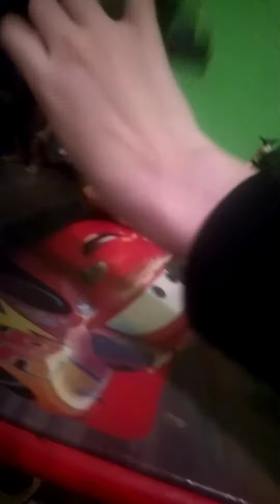The Godzilla and Simba crossover series episode 68 : The Battle